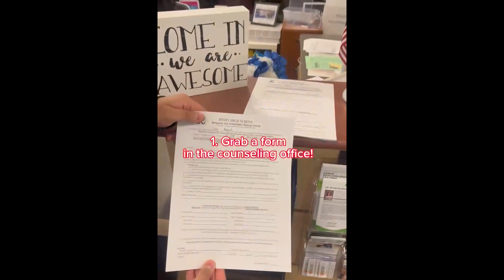Morning Announcements 1-24